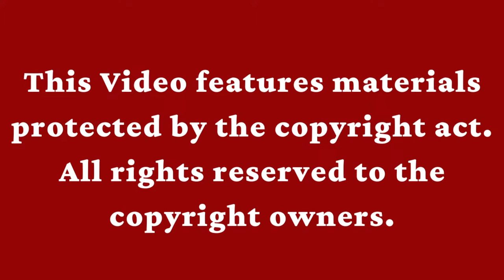अव्यक्त अक्षर का रहस्य, श्रीमद्भगवद्गीता